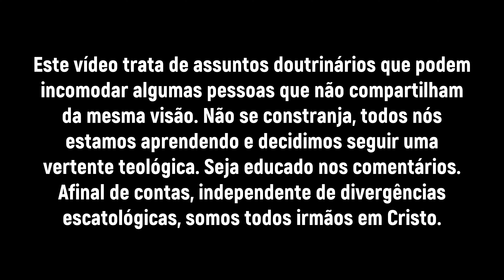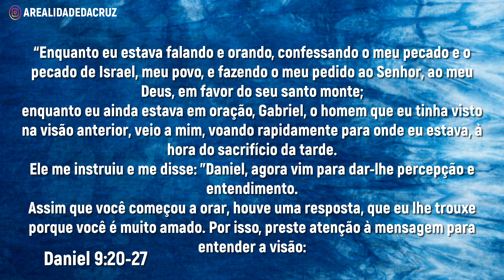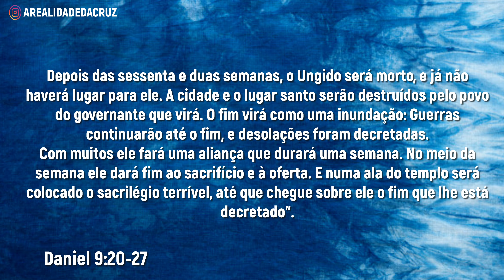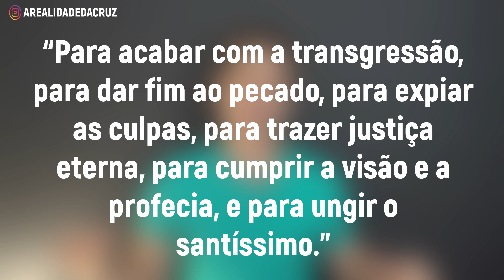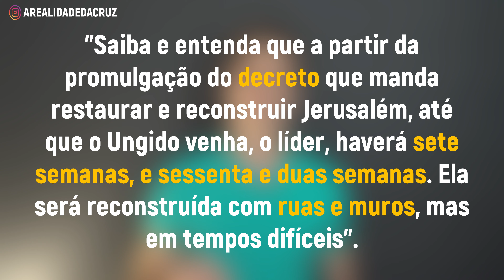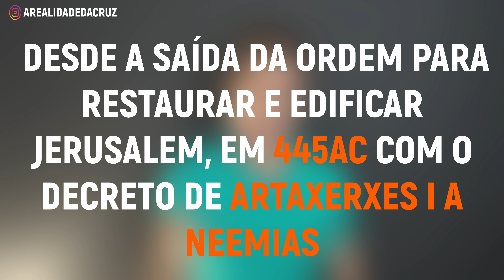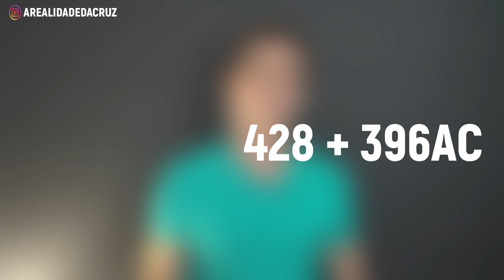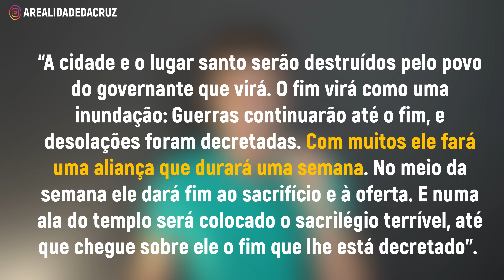AS 70 SEMANAS DE DANIEL | Fácil como você nunca viu | ESCATOLOGIA DIDÁTICA E SIMPLES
Aprenda escatologia de uma maneira simples e didática.

Este é um canal cristão com poderosos devocionais e vídeos extras de ensinamentos sobre questões cotidianas, doutrinárias e teológicas. Além de apresentar um lado musical que aparece de vez em quando.